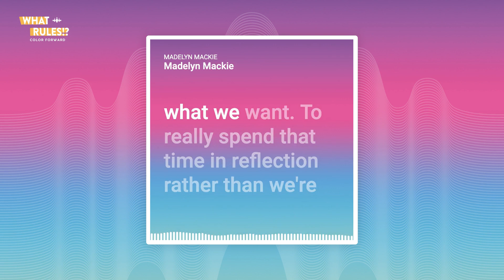Make Your Dreams Come True in 2022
Our obsession with rule-breaking is nothing new. Before podcasting was even a thing, we were out there breaking rules to get ahead in our careers, breaking rules that stemmed from our past, breaking rules that others had for us, and we're finally here. We're rule-breakers... and so are you.

As we move into a new year full of broken rules and big dreams, Alisa, Rosa, and Dr. Merary sit down with Chief Career Activator, Madelyn Mackie, to find out how believing in possibilities can lead you down the road to career success and happiness.

Welcome to the first day of the rest of your life.

Follow the What Rules!? Podcast in your favorite podcast directory.